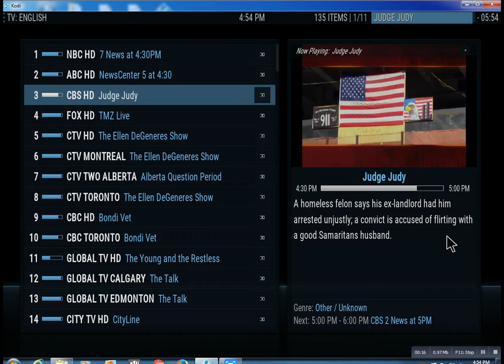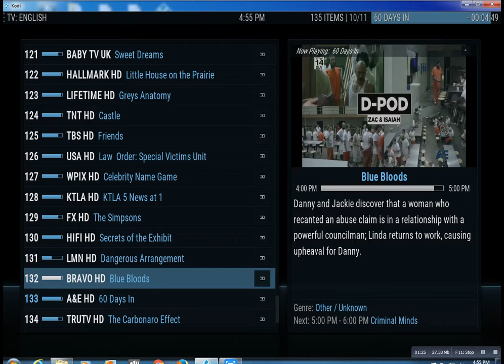IPTV Service Brookhaven NY Lonnytv